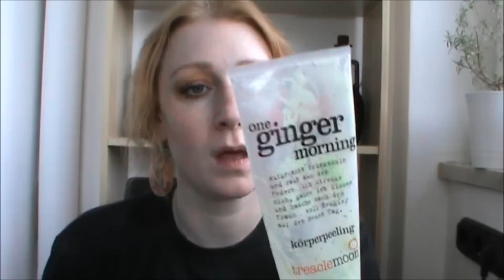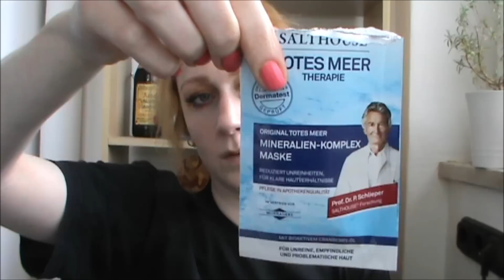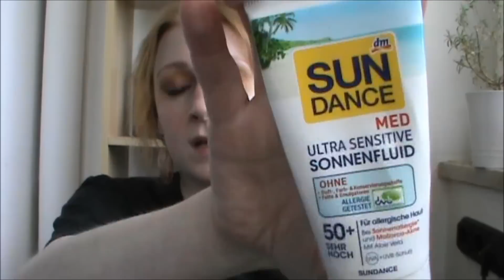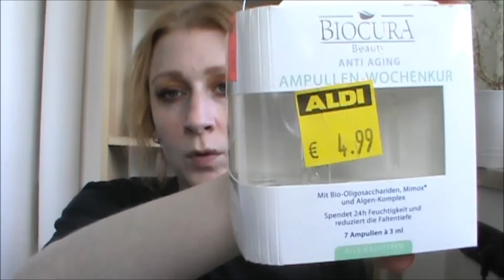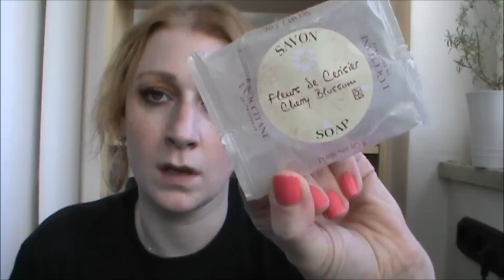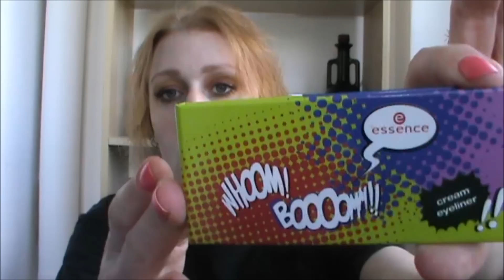Aufgebraucht und aussortiert - raus raus raus raus!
Wech mit altem Krams, Platz da für neues. Jawohl.

Bei Instagram gehts rund mit dem Unfugrundfunk, wer will nochmal wer hat noch nicht,